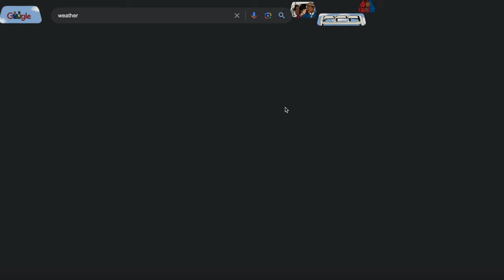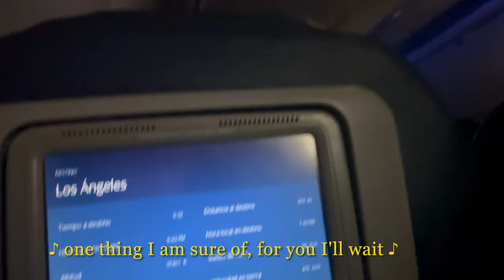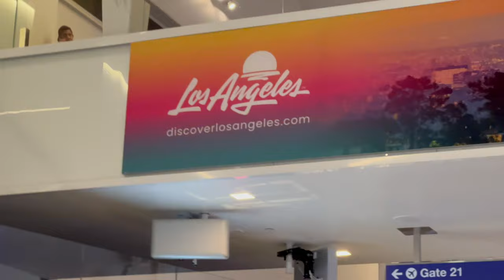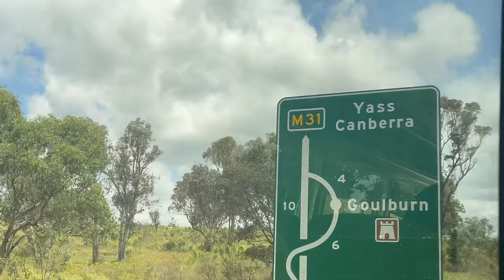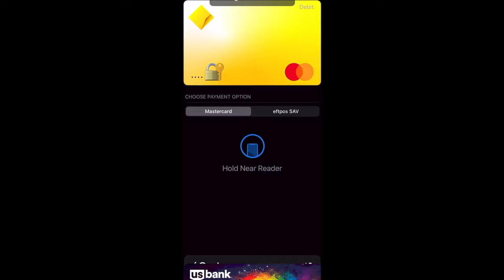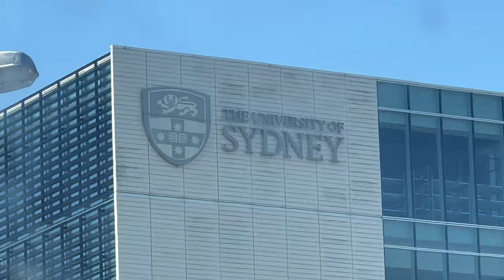Moving to SYDNEY, AUSTRALIA from the US!!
Music Licenses:
Free Music for Videos 👉 Music by oh, the joy. - 4pm in shibuya